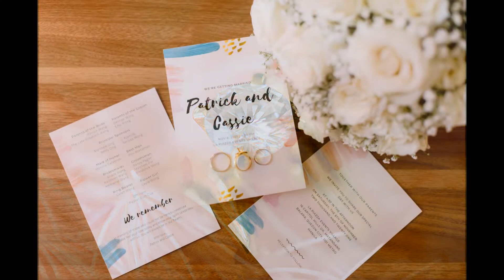Patrick & Cassie Wedding | La Piazza Events Village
Today, in the presence of God, our friends and family, and with the memory of the one we love who is no longer with us, I choose you to be my husband. I vow to take care of you, support you and cherish you. I'll always be your side for better or worse, in sickness and in health, till death do us part. I love you. - Cassie

This is Patrick and Cassie’s love story.
Photographed with love by Joel & Ma-anne.

IMAGES THAT SPEAK.
Behind every frame, there's a story.